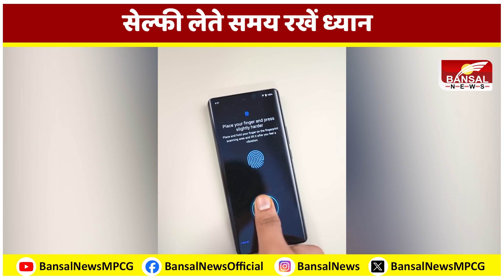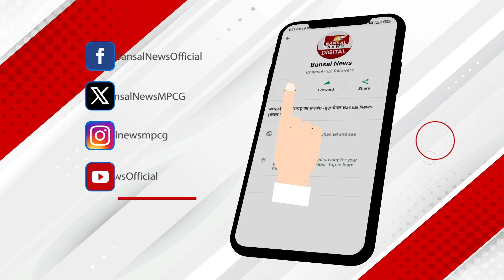सावधान... यदि आप ऐसे लेते हैं Selfie तो खाली हो सकता है Bank अकाउंट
क्या आपको भी सेल्फीज लेना पसंद है और आप तरह-तरह के पोज देकर सेल्फी लेते हैं... तो ये खबर आपके लिए है... लेकिन, क्या आप जानते हैं कि सेल्फी लेते समय एक छोटी सी गलती आप पर भारी पड़ सकती है... या यूं कहें कि ये सेल्फी लेने की ये छोटी सी लत आपकी जिंदगी बदल सकती है...जी हां, आप कई तरह के पोजेज में सेल्फी लेते हैं...जैसे कि दो उंगली दिखाकर चीज बोलना या थंप्स अप या पीस साइन के साथ अपने हाथ ऊपर उठाकर फोटो के लिए पोज देना, ये सब आपकी सुरक्षा के लिए ख़तरा पैदा कर सकता है...अब सवाल उठता है कैसे?...दरअसल, इस तरह के पोजेज से हैकर्स आपके फिंगरप्रिंट्स का इस्तेमाल कर सकते हैं...जापान के नेशनल इंसटीट्यूट ऑफ इंफॉर्मेटिक्स के शोधकर्ताओं के मुताबिक तीन मीटर दूर से ली गई फोटो से आपके फिंगरप्रिंट आसानी से लिए जा सकते हैं...हालांकि, आपकी फोटो क्लीयर यानी कि हाई क्वालिटी में होनी चाहिए...अगर आपके फिंगरप्रिंट किसी हैकर के पास आ जाते हैं तो इसका कई जगह इस्तेमाल किया जा सकता है... हैकर आपकी पर्सनल और जरूरी डिटेल्स जैसे अकाउंट डीटेल्स, फोन अनलॉक करना या कई तरह के सिक्योरिटी सिस्टम तक पहुंच सकता है...यहां तक कि हैकर्स आपका सिम कार्ड फ्रॉड भी कर सकता है...अब सवाल उठता है कि आखिर इस तरह के क्राइम्स से कैसे बचा जाए... तो चलिए इसका भी जवाब आपको दे देते हैं... इसके लिए आप कुछ बातों का जरूर ध्यान रखें... दरअसल इस तरह की हैकिींग तभी हो सकती है, जब आपकी फोटो बहुत ही अच्छी क्वालिटी में हो...क्योंकि तभी हैकर आपके फिंगरप्रिंट का इस्तेमाल कर पाएगा...वहीं, फोटोज पोस्ट करते समय ध्यान रखें कि आप जिस सोशल मीडिया प्लेटफ़ॉर्म पर इसे शेयर करने जा रहे हैं, उसके लिए आपकी प्राइवेसी सेटिंग्स क्या हैं...कोशिश करें की इस तरह को फोटोज को हर तरह के सोशल मीडिया प्लेटफॉर्म पर शेयर न करें...